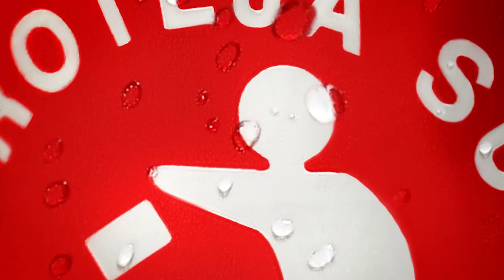PorTodos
Por todos los héroes que forman parte de esta lucha. Coca-Cola